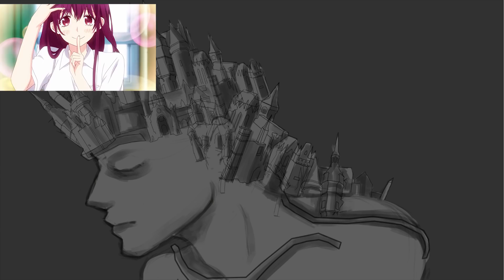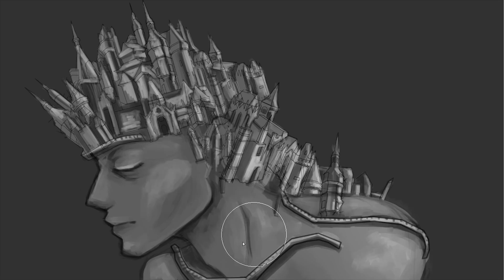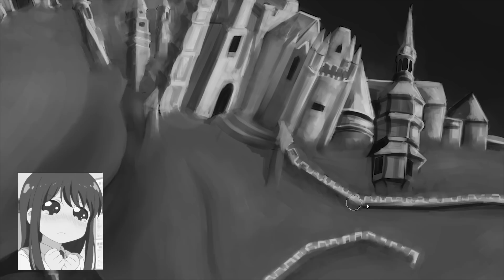PALÁCIO MENTAL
Oi gente, nesse vídeo eu falei sobre Palácio mental e biblioteca mental, sobre como é importante ter referências e que é muito mais fácil aprender desenho quando se cultiva um estudo dos seus interesses.
Canal secundário: @plaiback
Vídeo editado por @Malphas
Animação final por @ande